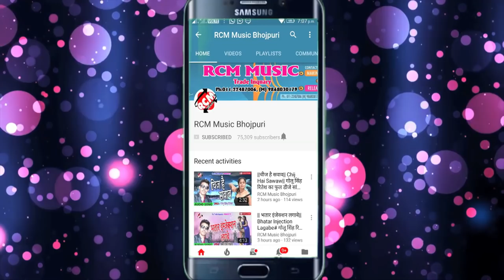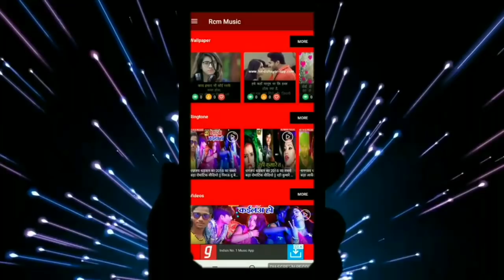Ajeet Anari का 2019 का फाडू बेबफाई वीडियो || काहे कइलू गोरी हमसे प्यार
Title: Kahe Kailu Gori Hamse Pyar
Singer: Ajeet Anari
Lable: RCM Music
Lyrics:  Ajeet Anari
Video Director:
DOP: